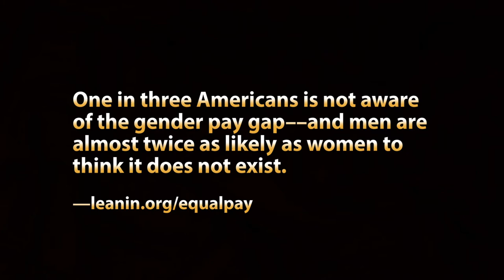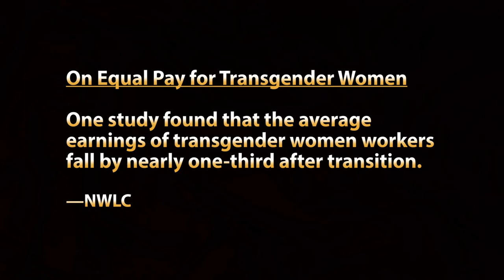April 10, 2018 is Equal Pay Day: The Intersectional Reality (Extended Version)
Women For Action Magazine brings you interviews and updates on a wide range of global women’s issues, and gives you the tools you need to make your organization, library or office a safer and more equitable place.